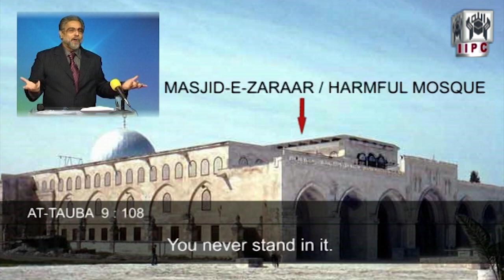Where is Al-Aqsa Mosque? | Muhammad Shaikh | Jay Smith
Pandit's challenge to Muslims: If you Have so Much courage, Show it by liberating Al-Aqsa Mosque

Lecture that establishes from the verses of the Quran the status of God’s house (the Kabah) from day one and the qiblah which is not only the direction which Muslims face when praying but also the direction of belief, which every one in the world has but which gets reestablished when they turn towards Allah. It is the reestablishment of peoples beliefs toward the one and true qiblah (which has remained unchanged in all times) that occurs all through time from the past and will continue into the future. Additionally the location of Masjid Al Aqsa is also described in this lecture through the verses of the Quran with all its implications.